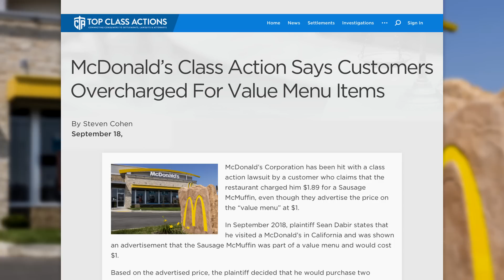Fast Food Giants Overcharging Customers For Certain Menu Items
Major fast food giants including McDonald’s and Taco Bell have been accused in lawsuits of overcharging customers for their menu items. The items are marketed on the menu at one price, but then ring up at a much higher price on the register. Ring of Fire’s Farron Cousins discusses this with Scott Hardy from Top Class Actions.